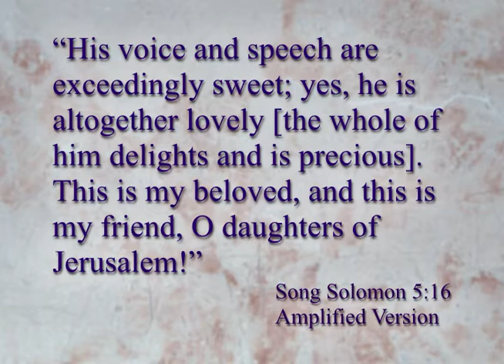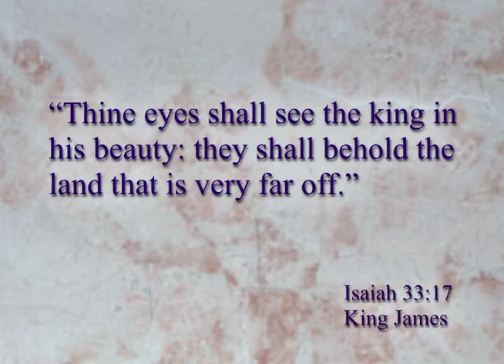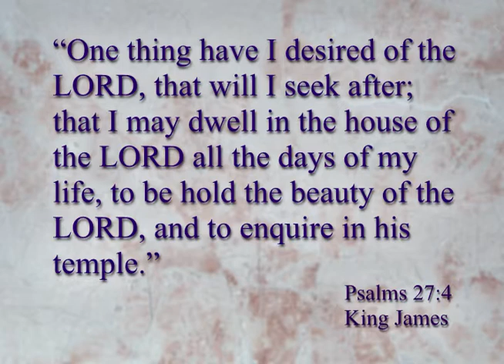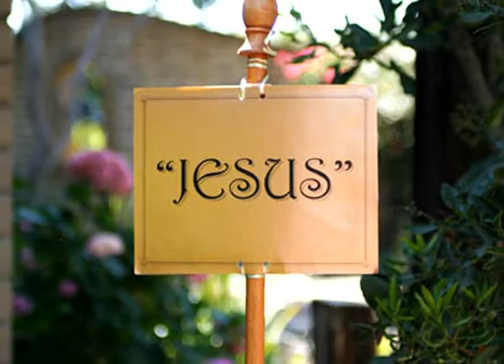He Is The Beautiful Bridegroom Lesson 12 Part 1 of 2